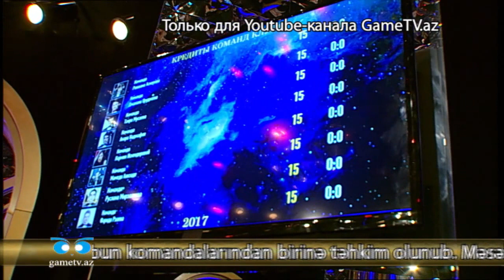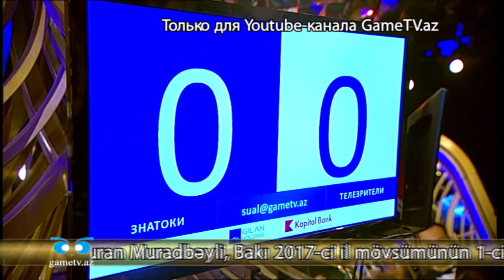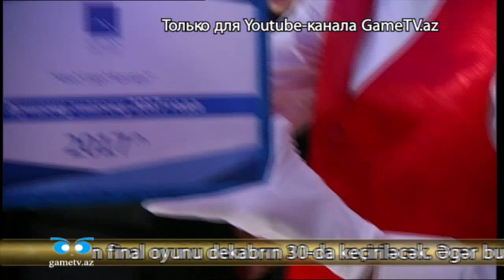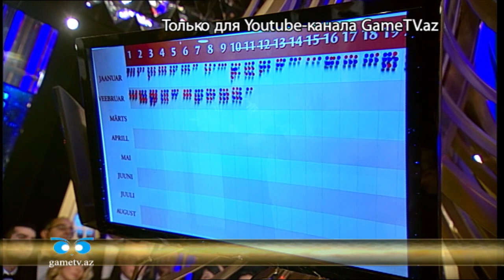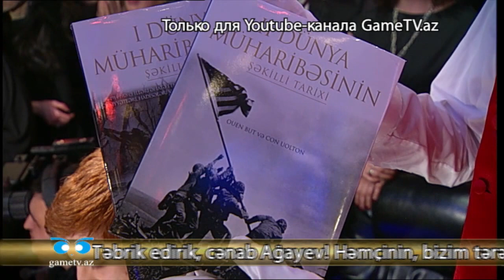"Что? Где? Когда?" в Азербайджане. Первая игра весенней серии 2017 года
Играет команда Фарида Рзаева.

Дата эфира: 1 апреля 2017 года.

Состав команды:

1. Марк Гаузер
2. Мехрибан Алиева
3. Рауф Гасанов
4. Сеймур Агаев
5. Гюльдана Идаятли
6. Фарид Рзаев (к)